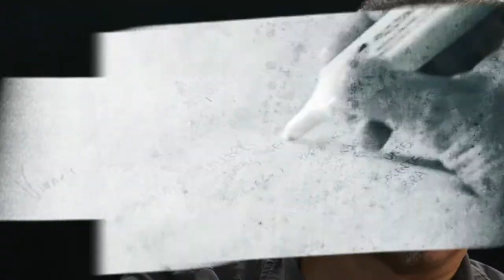El Resaltador 6 | Bloque 2 | Marcelo Castillo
Fecha de emisión: 30 de marzo

Entrevistado: Marcelo Castillo